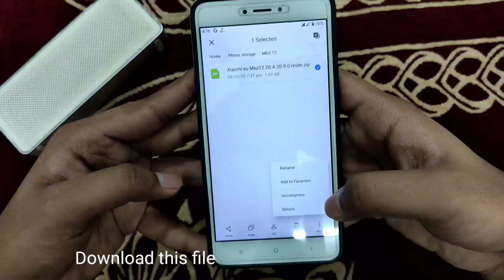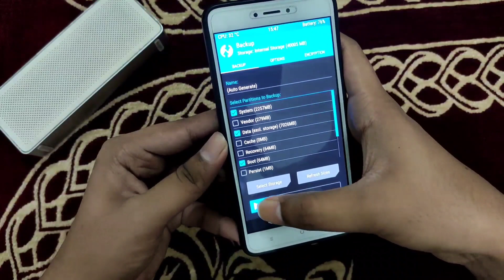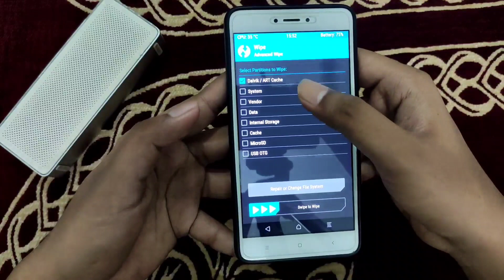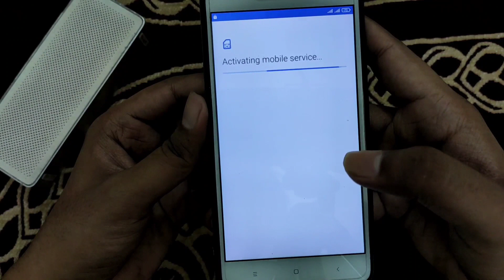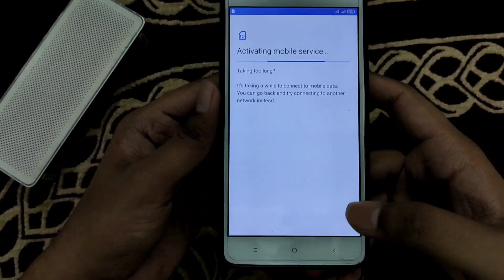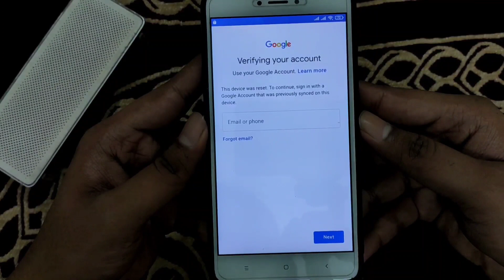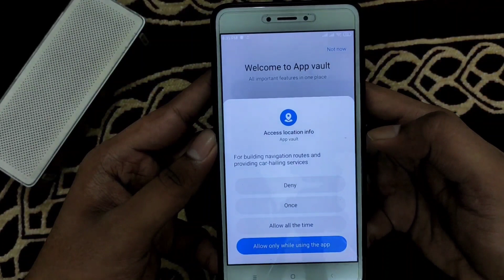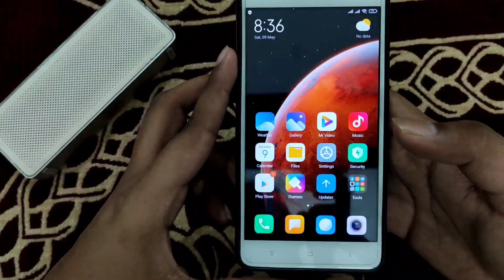How to install MIUI 12 in Redmi note 4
Step by step Video

Download the following file for redmi note 4
  link updated